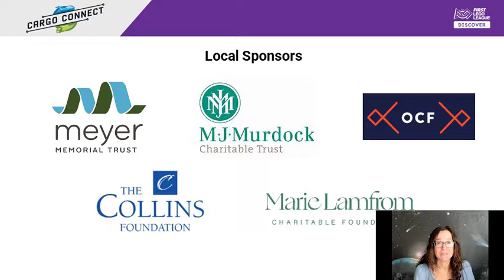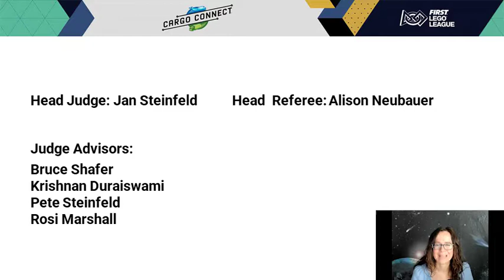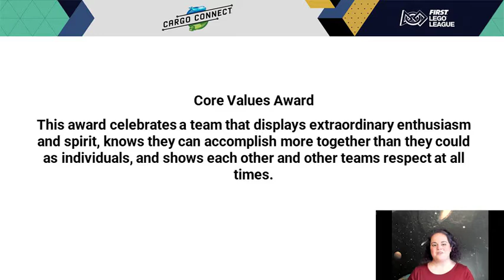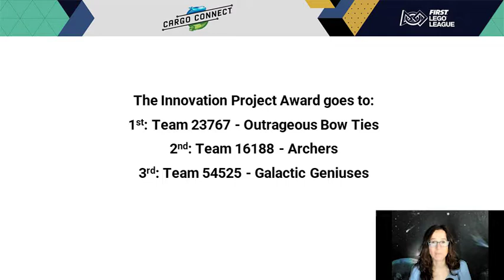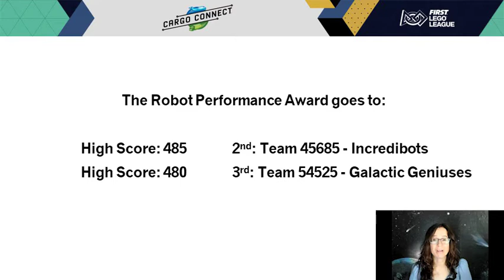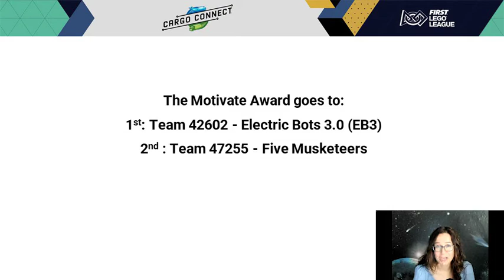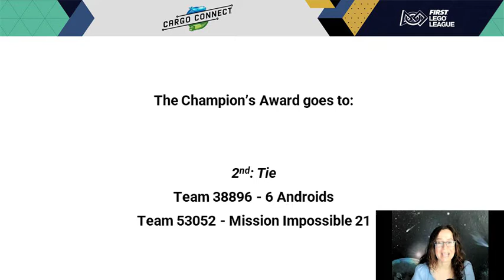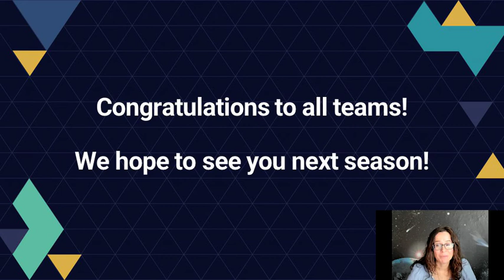2021 22 FLL Championship Closing Ceremony (corrected)